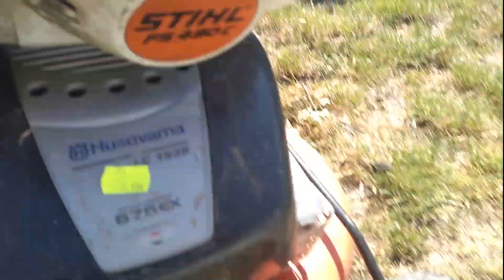STIHL FS 490C-EM & HUSQVARNA LC 153S brushcutter & mobile garden mower mowing and landscaping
STIHL FS 490C-EM & HUSQVARNA LC 153S  cleaning the grass in the yard
small and mini video